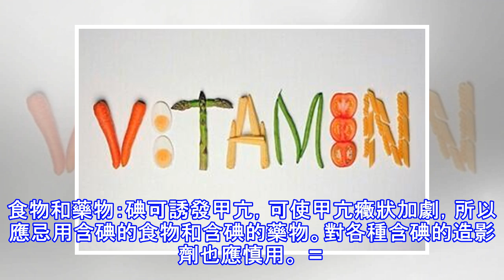七分養：甲亢的最佳保健方案了解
人們常說：病是三分治、七分養，很多病雖然養不好，但是做好保健工作，對病情的康復大有裨益。對於甲亢這種甲狀腺疾病，我們該怎樣做好它的保健工作呢? 〓 飲食調理1、避免刺激物：患者應避免刺激物、咖啡、茶、尼古丁、汽水等。臭豆腐中所含的物質會加重病情，甲亢病人應慎食。 2、多吃花生和涼性食物：花生有益於甲亢患者，可以常吃。有火旺表現者，可多食西瓜、菜豆、芹菜、金針菜等涼性食物。有陰虛內熱表現者.可食用桑葚，甲魚、木耳、百合、枸杞子、鴨子等食品。 3、多吃蔬菜和新鮮水果：甲亢患者要多吃綠花椰菜、甘藍萊芽、甘藍、白花椰萊、芥末葉、桃、梨、黃色大蕪菁、大豆、菠菜、蕪菁;多吃新鮮水果，如蘋果、桃、棗、檸檬、...